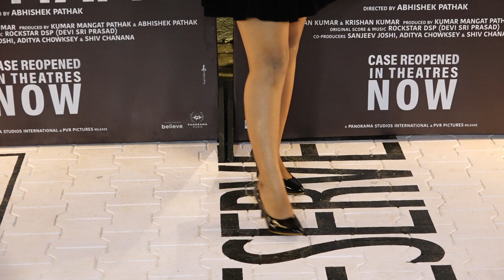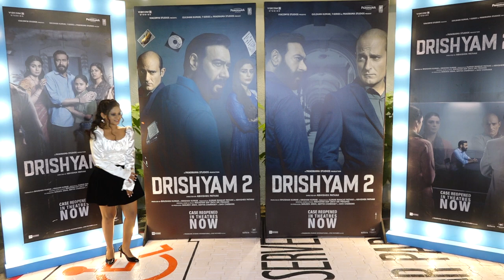Mrunal Jadhav At The Success Party Of Drishyam 2